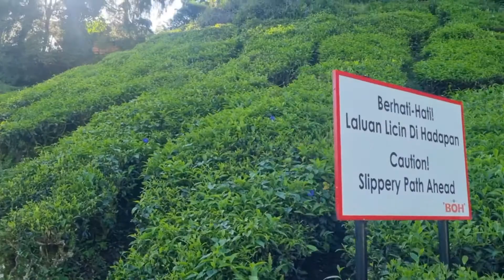Family Trip Nov 2021 [Cameron Highland] : Day 2 : Sg. Palas Boh Tea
Cameron Highland - Palas Boh Tea - Breakfast